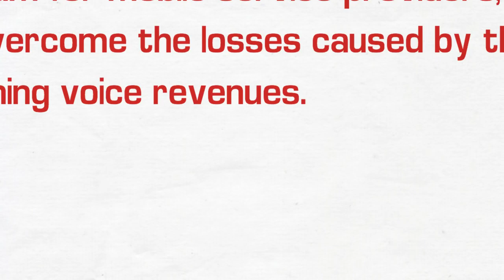What is Mobile Music? - Mahindra Comviva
Mobile music is music which is downloaded or streamed to mobile phones and played by mobile phones. Although many phones play music as ringtones, true "music phones" generally allow users to stream music or download music files over the internet via a WiFI connection or 3G cell phone connection. Music phones are also able to import audio files from their PCs. The case of mobile music being stored within the memory of the mobile phone is the case similar to traditional business models in the music industry. In this case the music files are available as long as the subscription is active.